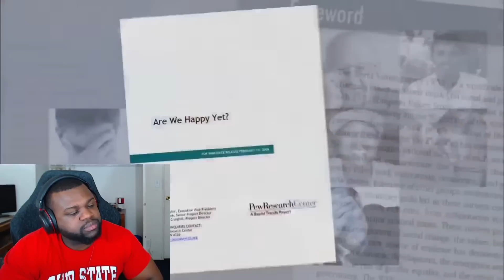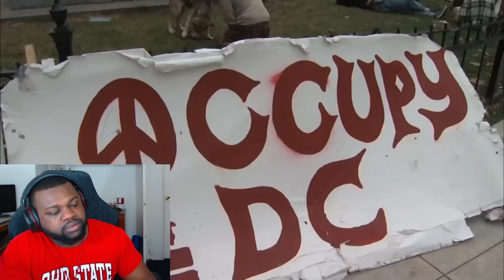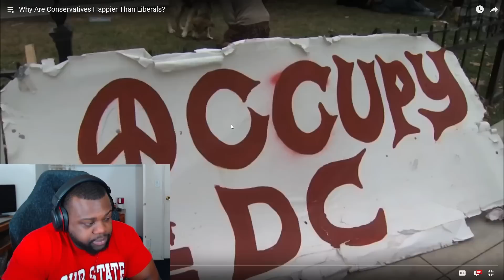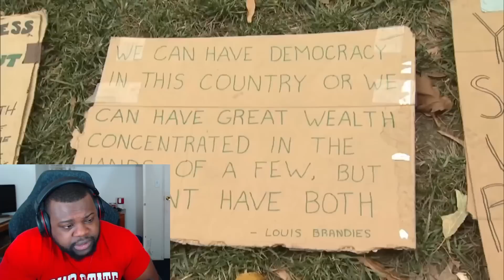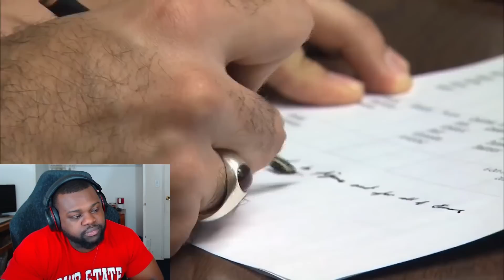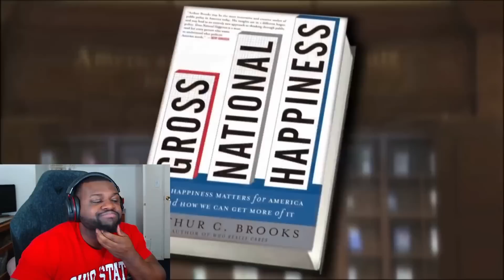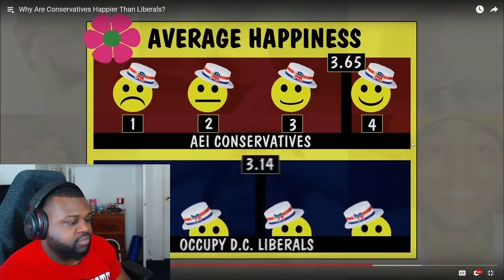Why Are Conservatives Happier Than Liberals